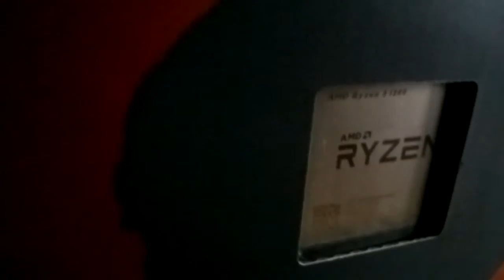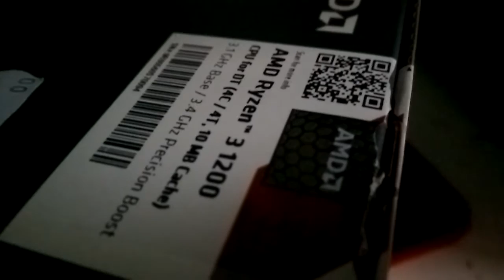Ryzen 3 glorious box !!!